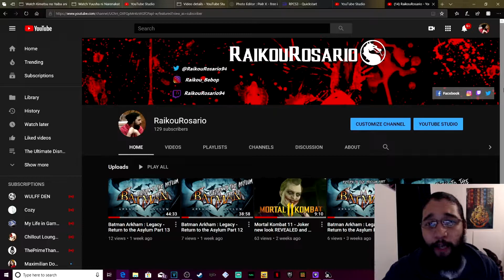Mortal Kombat 11 - Kombat League Season 3 Part 20